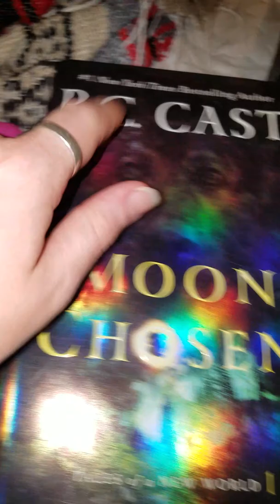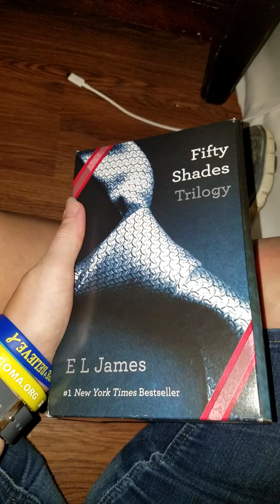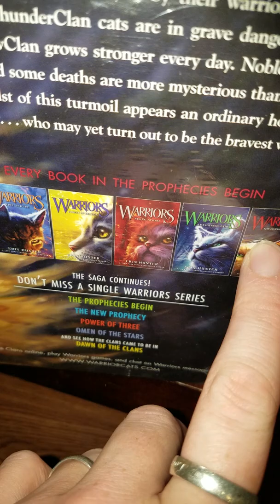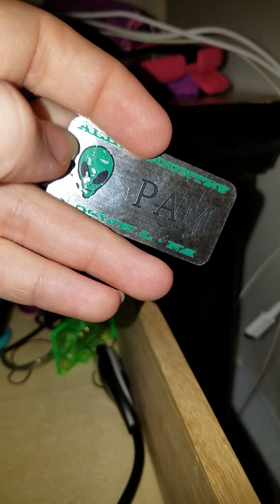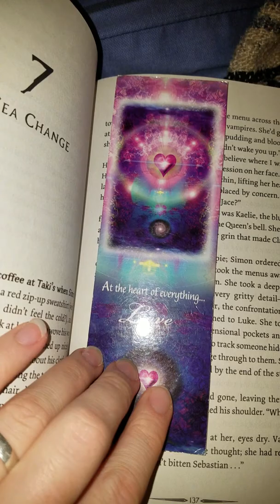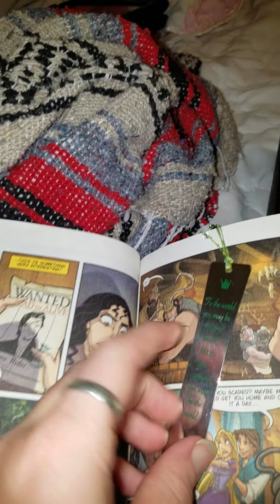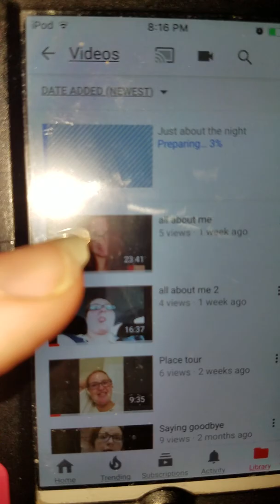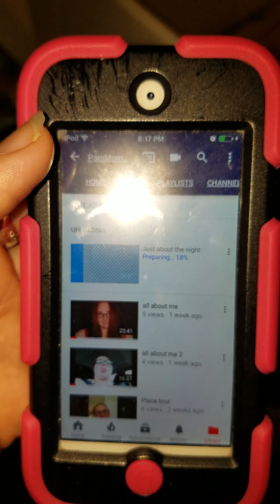Video 2 last one got cut short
Just the rest of me talking about books :)